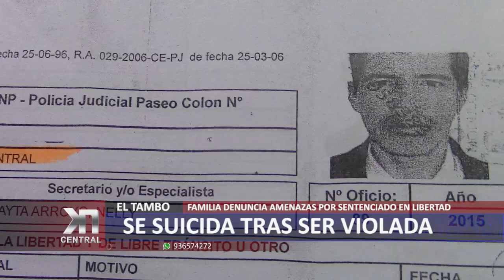SE SUICIDA TRAS SER VIOLADA